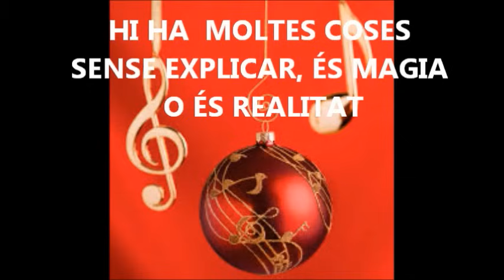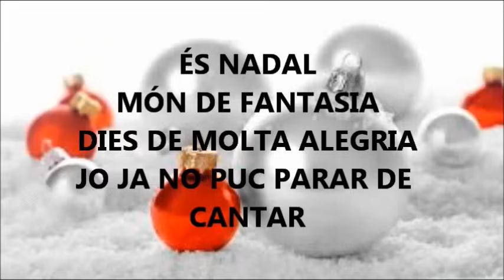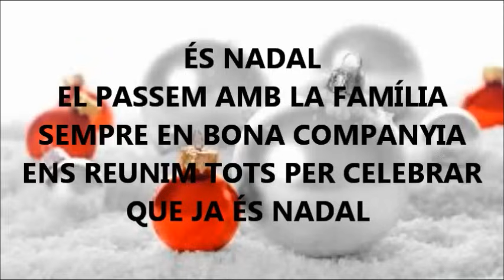Marta & Gregori - És nadal - Versió Bon Jovi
Versió nadalenca de la cançó "It's my life" de Bon Jovi
Lletra: Carol Nácher